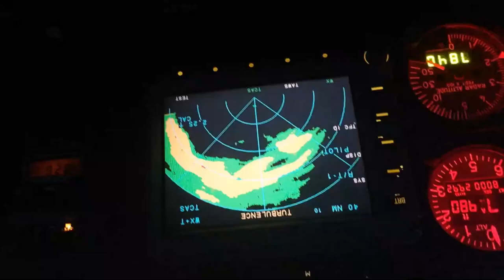BALL Watch - NEW Engineer lll Hurricane Collection Revealed l Jura Watches